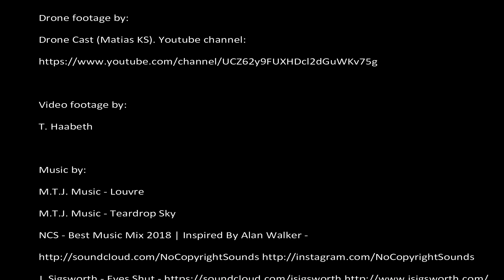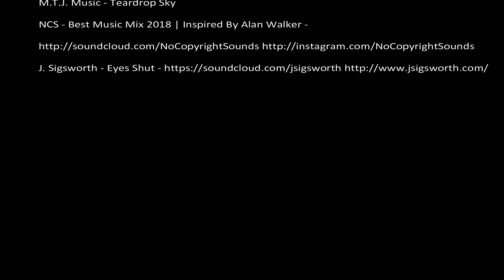TEAM ACTIONFRANK - Jotunheimen rundt 2018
Former handball player Frank Løke with his team on a bike ride in Jotunheimen - Norway. 430 kilometers / 4500 height meters in a Rudolph mankini!

Video footage by:
T. Haabeth

M.T.J. Music - Louvre
M.T.J. Music - Teardrop Sky